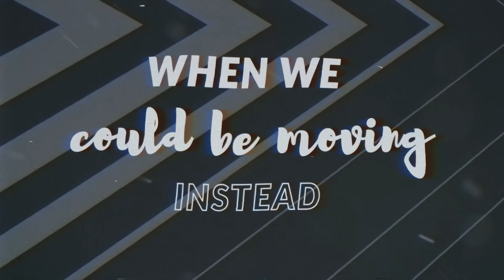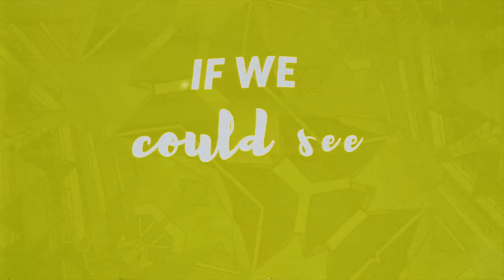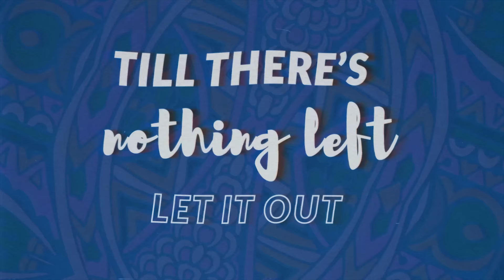DJ Assad x Laurell - Sweat (Official Lyric Video)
Video by Avanti Media Group